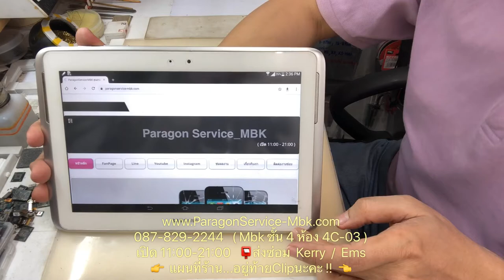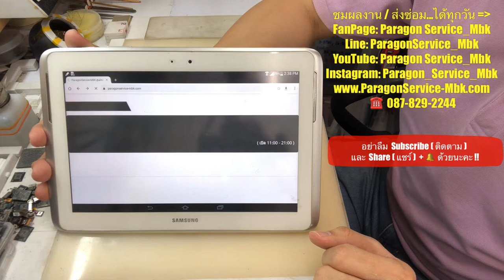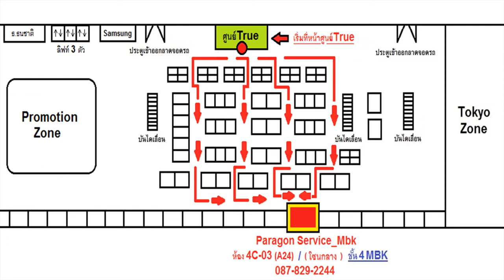Samsung Note 10.1 N8000 ค้างโลโก้ ส่งซ่อมจาก..จ.เพชรบูรณ์ ( /087-829-2244)